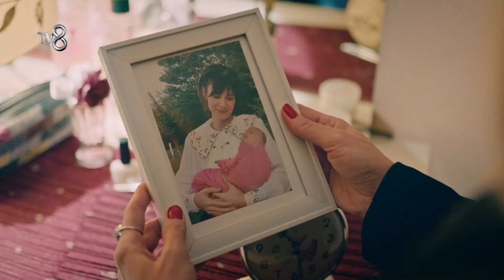Anasıyla Kuzusunun Kavuşması | Kadere Karşı 5. Bölüm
Gazel, Doğa'nın başına geleni duyunca yanına koştu. "İKİ ANNENİN ORTAK ACISI"

Sultan,  2 yaşındaki kızını kaybeder. O gün Sultan’ın acısı bir başka annenin mutluluğuna dönüşür. Gazel de bir hafta önce, aynı yaşta olan kızını trafik kazasında kaybetmiş, ormandan çıkan küçük kızı, kendi kızı yerine koyup, kaçırmıştır. Sultan yıllarca kızını aramış, onun acısıyla, ailesi de savrulmuştur. Kader, iki kadını 18 yıl sonra bir araya getirir. İki aile birbirlerine kopmamacasına bağlanır.

Yapım: Acun Medya
Yönetmen: Canan Çelik, Gürcan Mete Şener
Senaryo: Serap Özgür Gülin, Tunahan Civelek, Berna Eren Kaygun, Hazel Sevim Ünsal, Nejdet Erdem, Serhat Erekinci

Oyuncular: Emine Ün, Hakan Eratik, Nur Erkul, Gökçem Çoban, Oktay Ekinci, Derin İnce, Berk Artıran, Gözde Mukavelat, Yeşim Alıç, Nadir Ersoy

Kadere Karşı hafta içi her gün 15:00'da TV8'de.